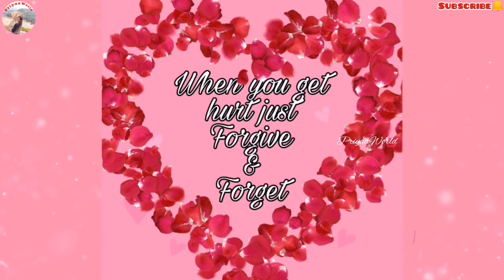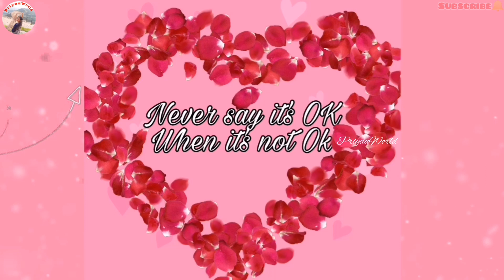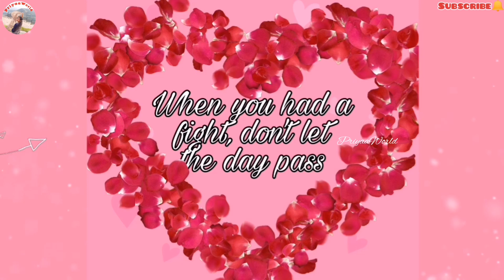15 Ways to Keep a Relationship Working | Happy Valentine's Day | PW#307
Be Happy... 💞
15 Ways to Keep a Relationship Working | Happy Valentines Day | PW#307